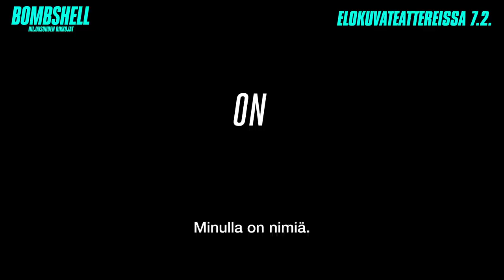BOMBSHELL - HILJAISUUDEN RIKKOJAT elokuvateattereissa 7.2.2020 (30 sek spotti)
Tositapahtumiin perustuva elokuva BOMBSHELL – HILJAISUUDEN RIKKOJAT on hätkähdyttävä tarina maailmaa kuohuttaneesta skandaalista ja naisista, jotka kukistivat kaikkien aikojen vaikutusvaltaisimman mediaimperiumin johtajan. Elokuvan pääosissa nähdään Oscar-voittajat Charlize Theron ja Nicole Kidman sekä John Lithgow ja Margot Robbie. Muissa rooleissa ovat muun muassa Kate McKinnon, Connie Britton, Mark Duplass, Rob Delaney, Malcolm McDowell ja Allison Janney. Elokuvan on ohjannut Emmyllä palkittu Jay Roach ja sen on käsikirjoittanut Oscar-voittaja Charles Randolph.

LISÄTIETOJA ELOKUVASTA:
► Ensi-ilta elokuvateattereissa: 7.2.2020
► Suomenkielinen nimi: BOMBSHELL - HILJAISUUDEN RIKKOJAT
► Alkuperäinen nimi: Bombshell
► Ohjaus: Jay Roach
► Pääosissa: Margot Robbie, Charlize Theron, Nicole Kidman
► Tuotantovuosi: 2020
► Tuotantomaa: Kanada, USA
► Genre: Draama
► Käsikirjoittaja: Charles Randolph
► Ikäraja: K7, ahdistus